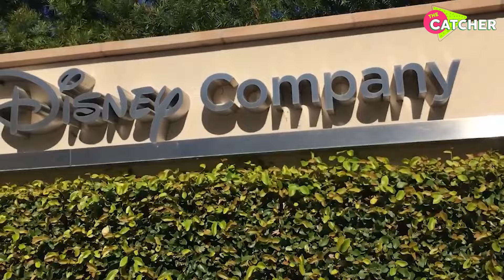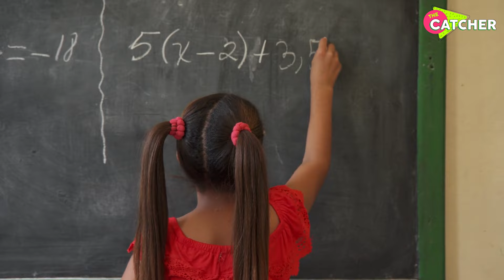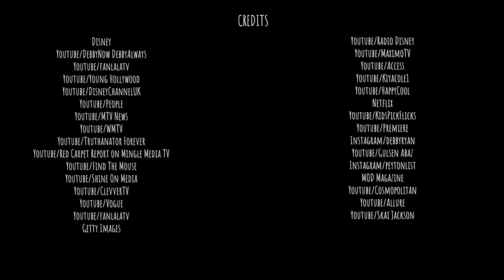Strict Rules of Disney’s Jessie Cast You NEED To Hear | The Catcher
Jessie series has already ended but THESE insane strict rules are still surprising! Who could forget the American comedy television series, Jessie, with its exceptional cast, hilarious humor and relatable fish-out-of-water storyline? But it seems that a lot was going on behind the scenes of Jessie. The Disney series may have been successful and led cast members Debby Ryan, Cameron Boyce (who sadly died), Karan Brar, Peyton List and Skai Jackson to superstardom but a lot of sacrifices were made to produce the show. Did you know that the Jessie cast had no creative freedom on the show? That's right, while they may have played their character to absolute perfect like portraying Zuri Ross, Luke Ross, Ravi Ross and Emma Ross, they didn't have much say on how the show would turn out. But that isn't the end of the Jessie series secrets. There was also some Jessie drama as the series regulars were expected to attend three different classes on a regular basis (and yes, you will have to watch the video to see what the classes were). The boys were also expected to make a few facial changes too! The rules on the set of Jessie, however, weren’t just saved for set life. These rules extended into the Jessie cast's personal lives too. Even when they weren't filming they still had to abide by Disney’s cast rules.
However even with all of the Jessie strict rules, its clear from the Jessie bloopers that this cast had fun (not to mention the famous Debby Ryan meme that the show gave us) ... and that's all that matters. Let us know which rules you found to be outrageous and which ones you found to be valid.